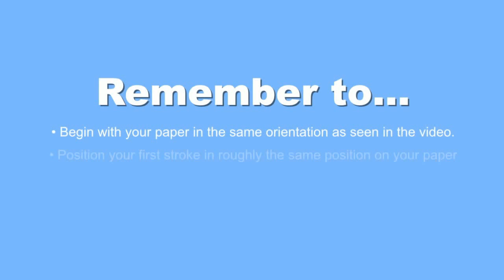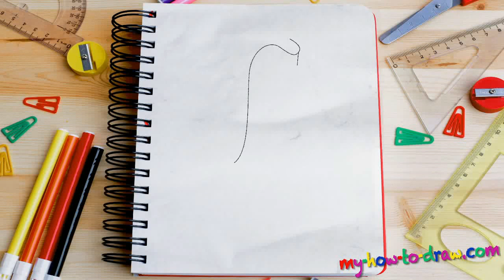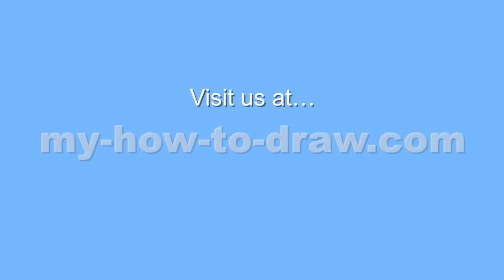How to draw Women - Easy step-by-step drawing lessons for kids